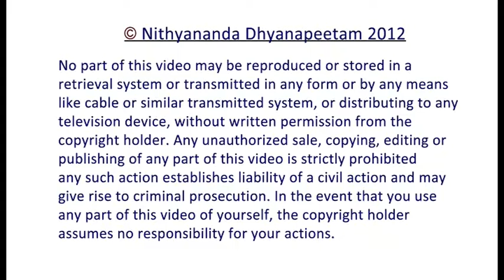Gurukul Learning the Science of Life